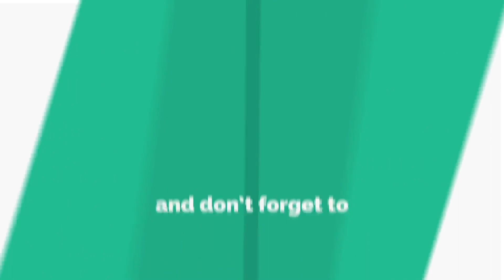kpop doesn't all sound the same i swear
because i love them

this is just a joke do it for the m e m e

intro: bebe by wjsn
outro: excuse me by bestie aeria remix